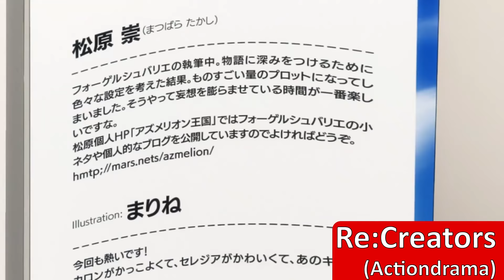Top 10 Amazon Prime Anime (Deutsch/German)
Die 10 BESTEN Anime auf Amazon Prime Video (deutsch/german)
Zuschauerfrage: Welchen dieser Top Prime Anime wirst du dir anschauen?
Amazon Prime ist wohl der schlafende Riese unter den Streaming Anbietern. So haben viele ein Prime Abo, aber wissen nicht mal dass man damit auch Anime Serien und Filme schauen kann. Heute stelle ich dir deswegen die Top 10 Anime auf Prime vor! Fast alle Anime in dieser Liste haben auch eine deutsche Synchro. Bei der einzigen Ausnahme sage ich es dazu.